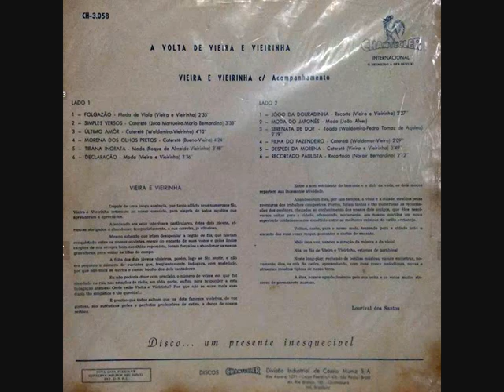09 Serenata De Dor - Vieira e Vieirinha - Folgazão (1963)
Vieira e Vieirinha - Folgazão (1963)